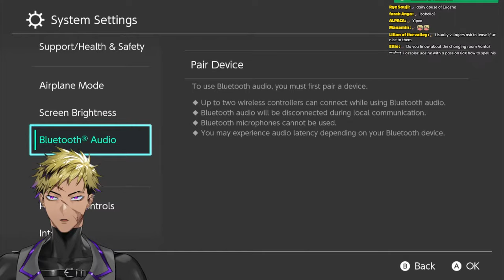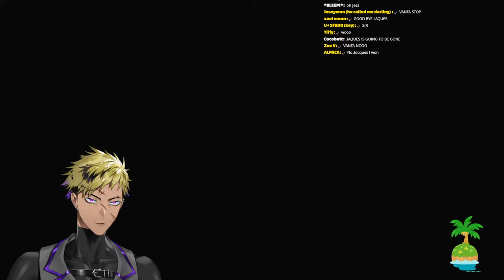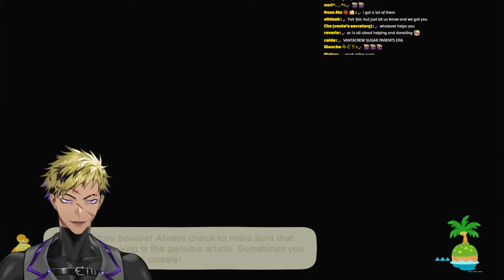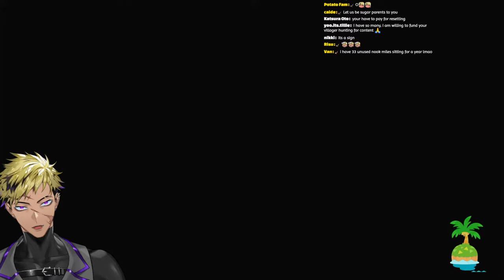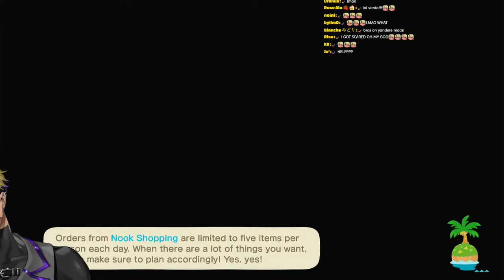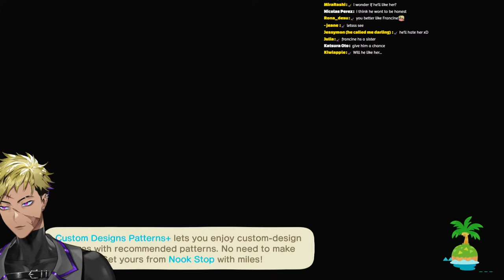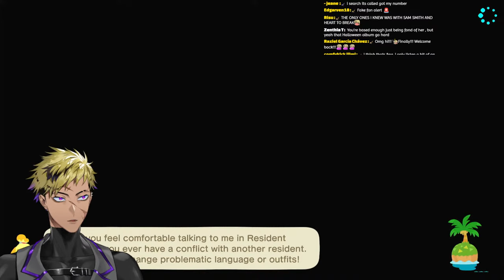【ANIMAL CROSSING】I'M BACK! LETS AC AND VIBE【NIJISANJI EN | Vantacrow Bringer】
HIIII I'VE BEEN AWAY BUT I HATH RETURNED!

【Hashtags】
・GENERAL
・LIVE
・MEMES
・Thumbnails
・Assets
・Clips
・Fanfiction
・GROUP

【KRISIS】
★ Vezalius Bandage

[Credits]